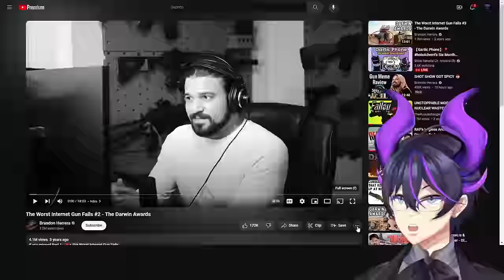"The Worst Internet Gun Fails #2 - The Darwin Awards" | Kip Reacts to Brandon Herrera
Fellow Legends, welcome! Today we dive into the next installment of the Brandon Herrera Darwin Awards. This had to go through some edits unfortunately due to issues with Youtube. If you want to check out the original I do absolutely recommend that you go ahead and check out Brandon Herrera as well as the original video to show some support for the source material!